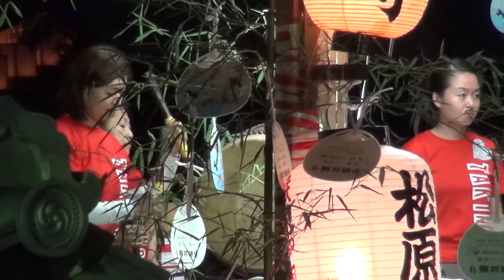泉州音頭 瀧乃家 秀月 二月堂 十七夜盆踊り 2016.09.17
奈良県奈良市雑司町４０６−１
東大寺二月堂